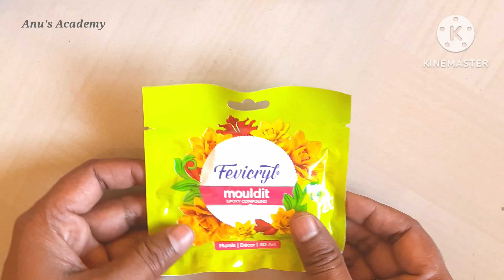Basic lippan art video for beginners 😍 | fevicryl mould it clay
Basic lippan art video for beginners 😍 | fevicryl mould it clay | Anu's Academy

What is lippan art?
How to make clay for lippan art?
How to make lippan art?